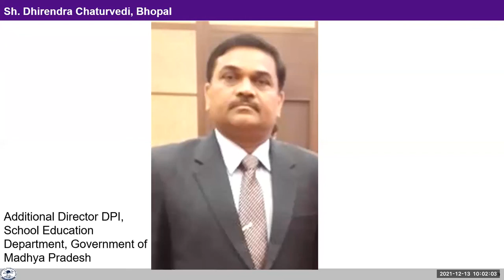D1 Inaug 2 Dhirendra Chaturvedi